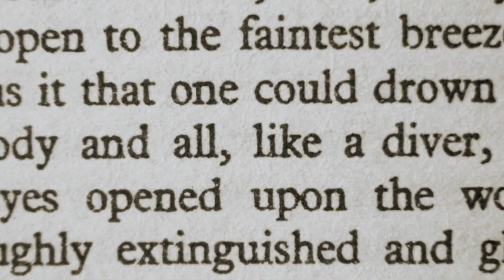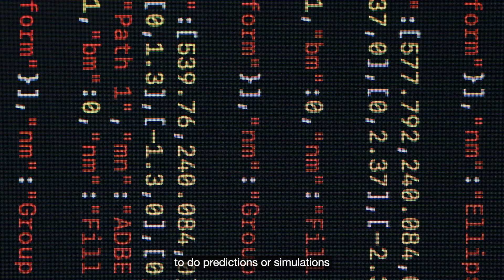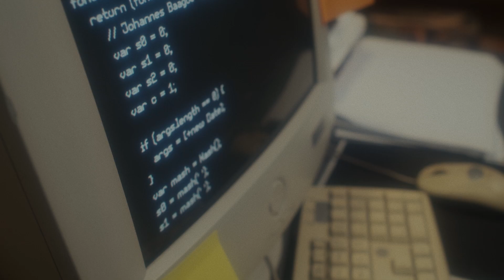How can AI power reinvention?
There’s a shift in how global businesses see AI – from a tool that enables process improvement, to one that powers reinvention. So where does the real value lie?